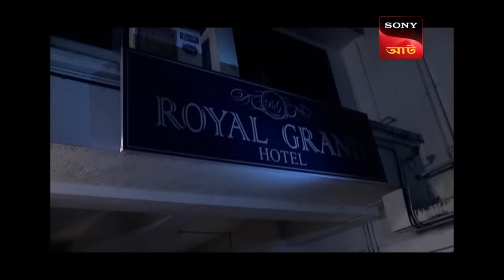The Haunted Resort | CID (Bengali) - Ep 1306 | Full Episode | 13 Mar 2023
Synopsis: The Haunted Resort
A group of friends, to enjoy life, book a resort to spend their weekends. This resort is in the neighborhood of a building that is said to be haunted. Arvind, one of the group members wanted to check the place out but his one mistake started a streak of deaths. What was happening? Why Arvind went there? How does CID handle this perplexing case?